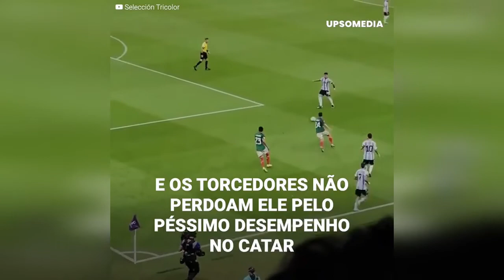Gerardo Martino é “abandonado” e recebe insultos brutais na sua volta ao México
“Chegou a maior piada do México”. “Dê a cara, Martino”. O técnico Gerardo Martino sofreu uma volta escandalosa ao México, depois da vergonhosa eliminação da seleção mexicana na Copa do Mundo do Catar. O “Tata” recebeu os insultos dos torcedores que estavam esperando por ele no aeroporto. Inclusive um dos assistentes de Martino bateu em um torcedor. Tudo teria sido um “plano” da Federação Mexicana de Futebol para expor o técnico argentino diante dos furiosos torcedores.